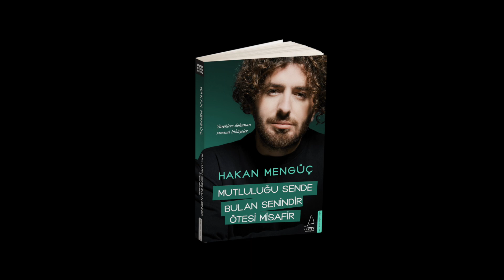Kırılan güvenin onarılması mümkün mü?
Hepimizin hayatında bir yerlerde kırılan, bazen de tamir edilemeyen güven ilişkileri vardır. Bu videoda, kırılan güvenin tamiri mümkün müdür, güven nasıl kaybolur sorularını irdelemeye çalıştım. Bir hikaye üzerinden bu konuyu inceledim.

Hikaye, dağ köyünde yaşayan bir oduncu ve bir yılan arasında oluşan dostluğu ve bu dostluğun nasıl bozulduğunu anlatıyor. Hikayenin sonunda, ne kadar hırs yaptığımıza, ne kadar çok şey istediğimize ve bu isteklerin nasıl beklenmedik sonuçlara yol açabileceğine dair değerli dersler çıkarıyoruz.

Fakat hikayedeki en önemli mesaj, güvenin değeri ve bir kere kırıldığında nasıl zor onarılabileceği üzerine. Güven çok hassas bir ilişki unsuru, bir kez bozulduğunda, onarılmak çok zor oluyor. Belki de 'Seni seviyorum' cümlesinden daha anlamlı bir ifade 'Sana güveniyorum' cümlesidir. Çünkü bugünlerde herkes herkesi seviyor, ama güven? O daha zor bulunan bir duygu.

Videonun sonunda, hikayenin ve bu derin konuların üzerine daha fazla düşünmenizi ve belki de kendi hayatınızda neyi değiştirebileceğinizi gözden geçirmenizi umuyorum. Unutmayın, birbirimize güvenmeli ve bu güveni asla boşa çıkarmamalıyız.

Keyifli izlemeler!